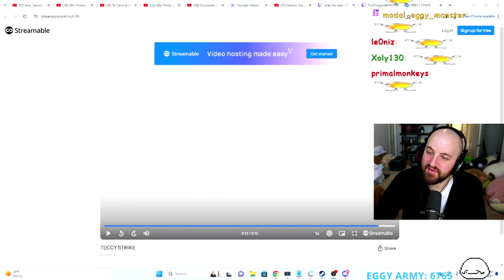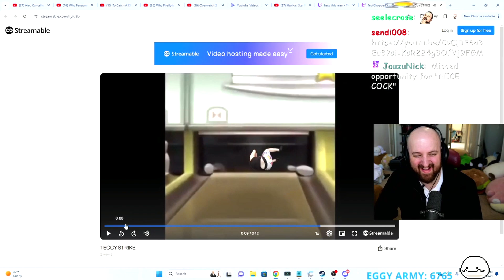TECCY STRIKE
[DROPS] DRAMA GAMING REACTING | GACHA CAST EP TODAY | I GOT WUTHERING WAVES ACCESS